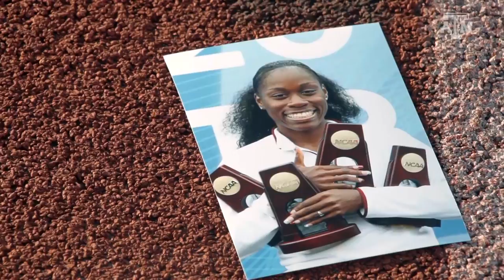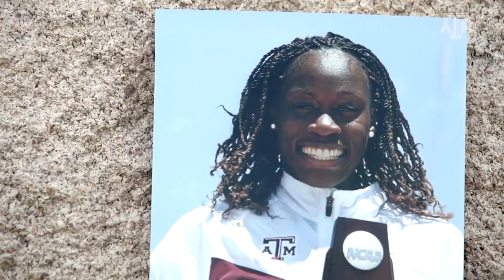2017 Texas A&M Athletics Hall of Fame | Jessica Beard '11